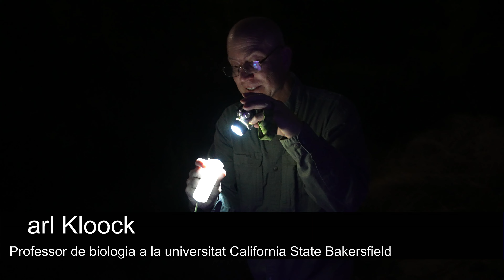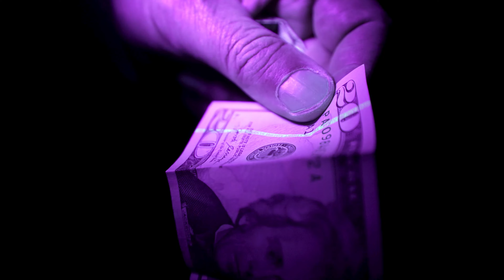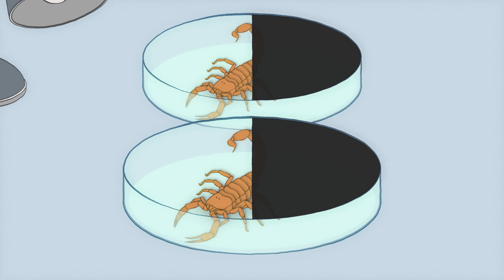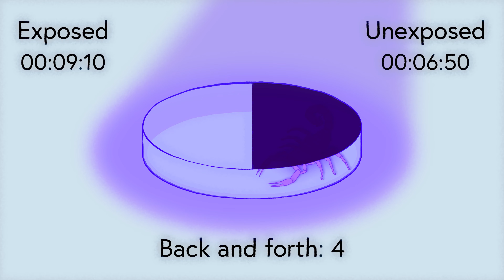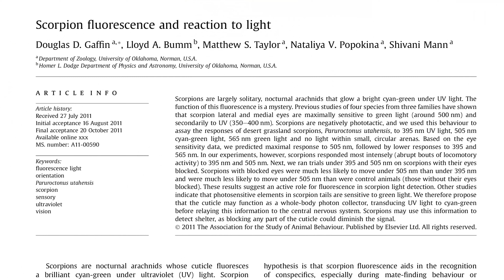Per què els escorpins són fluorescents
Sota la llum UV, gairebé totes les espècies d'escorpins brillen amb un color verd lluent, però per què?

Equip Veritasium Català. En aquest vídeo participa l'Albert.

Aquesta és la descripció del vídeo en anglès:
Un gran agraïment al professor Carl Kloock per l'entrevista i portar-nos a caçar escorpins a la Panorama Vista Preserve.

Why All Scorpions Are Fluorescent

Referències:
Zwicky, K. T. (1968). A light response in the tail of Urodacus, a scorpion. Life Sciences, 7(6), 257-262.
Kloock, C. T. (2005). Aerial insects avoid fluorescing scorpions. Euscorpius, 2005(21), 1-7.
Gaffin, D. D., Bumm, L. A., Taylor, M. S., Popokina, N. V., & Mann, S. (2012). Scorpion fluorescence and reaction to light. Animal Behaviour, 83(2), 429-436.
Kloock, C. T., Kubli, A., & Reynolds, R. (2010). Ultraviolet light detection: a function of scorpion fluorescence. The Journal of Arachnology, 38(3), 441-445.
Kloock, C. T. (2009). Reducing scorpion fluorescence via prolonged exposure to ultraviolet light. The Journal of Arachnology, 37(3), 368-370.

Escrit per Derek Muller, Emily Zhang, Petr Lebedev
Animació d'Iván Tello
Filmat per Derek Muller i Emily Zhang
Editat per Brian Kim
Vídeo addicional subministrat per Getty Images
Produït per Derek Muller, Emily Zhang i Petr Lebedev